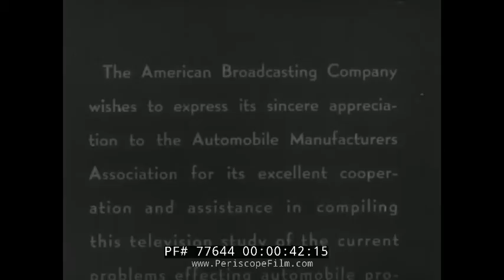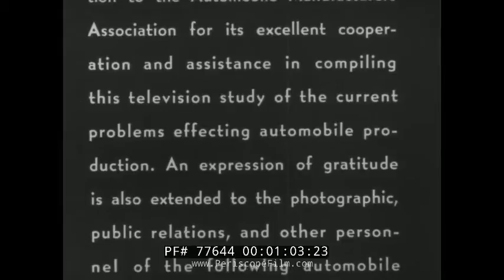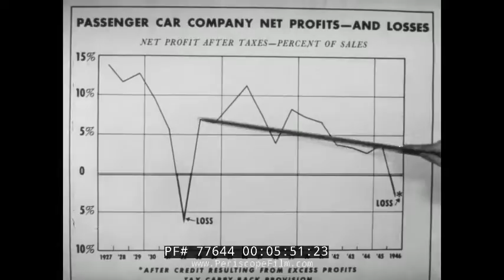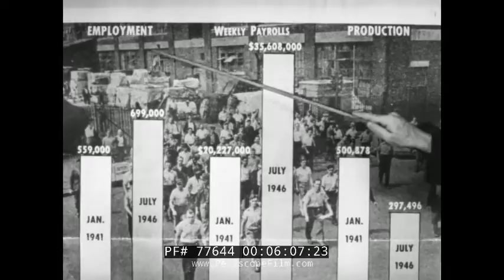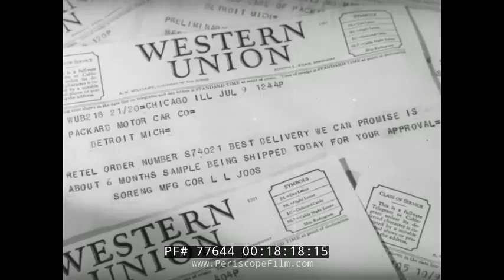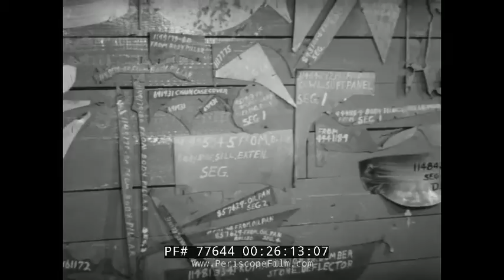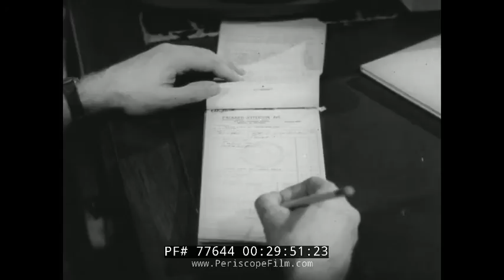ABC VIDEO REPORTS TO AMERICA VOL. 1 No. 1 AUTOMOBILE MANUFACTURE 77644